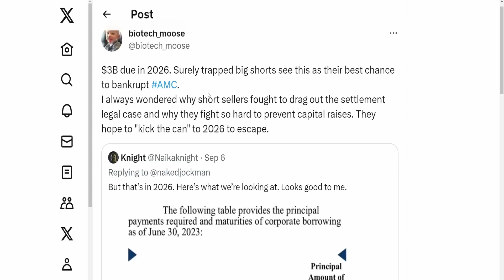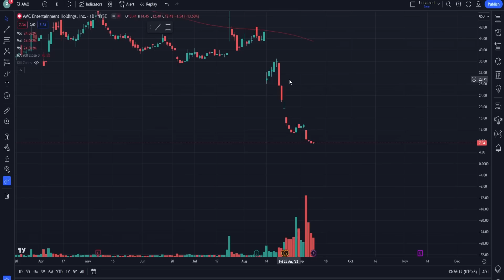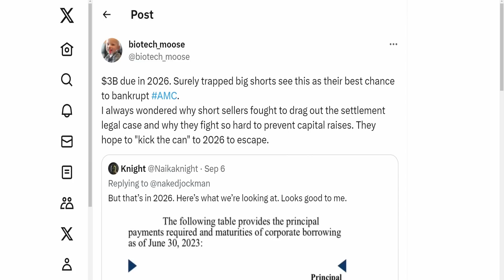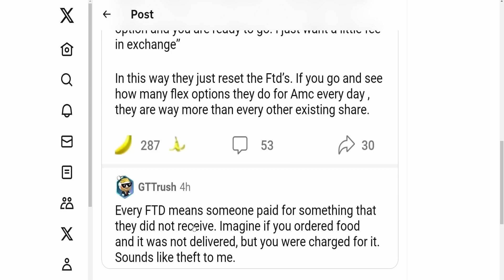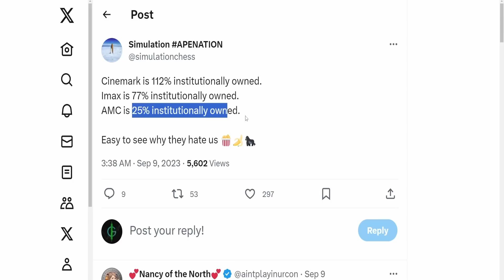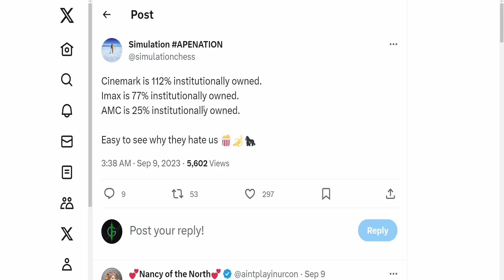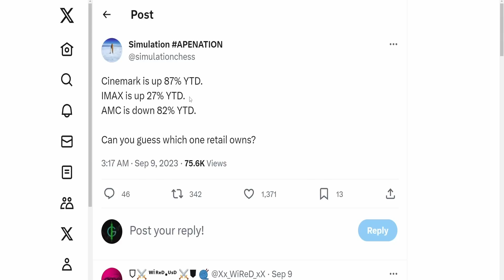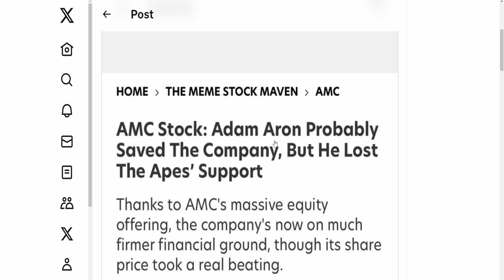AMC TRAPPED SHORTS CAN'T ESCAPE! Short Squeeze Update